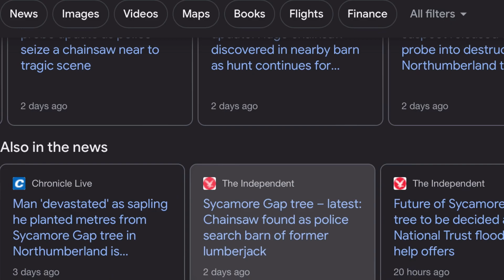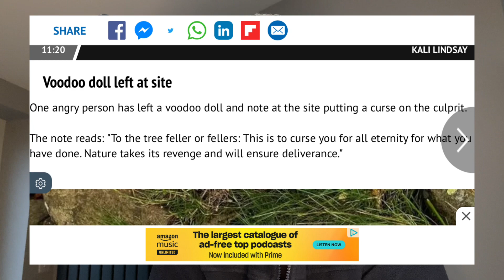Sycamore Gap (update as of 1/10/23!!)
Check out the sycamore Gap update. New developments have now been released by police.